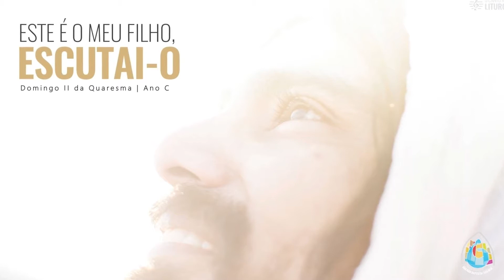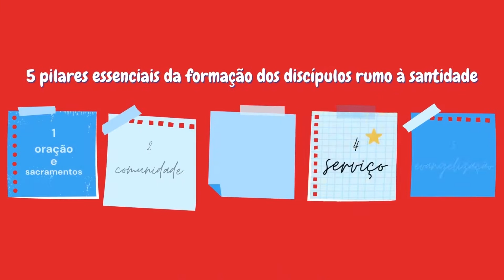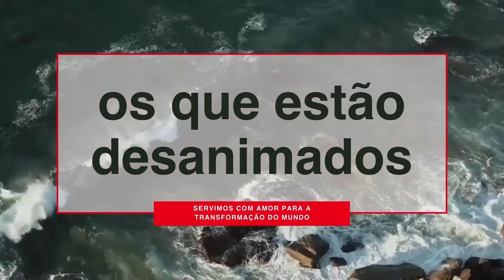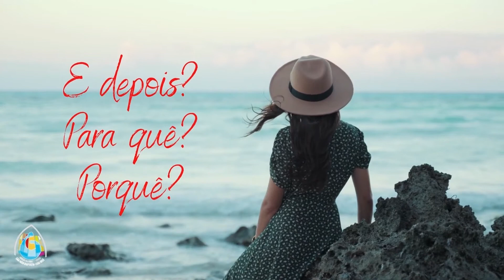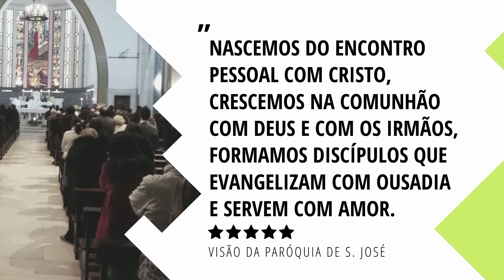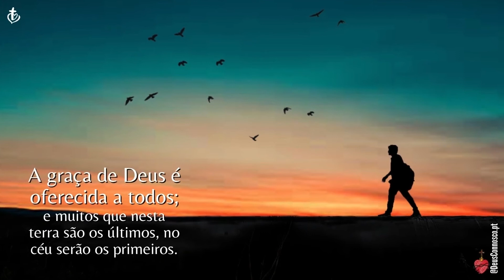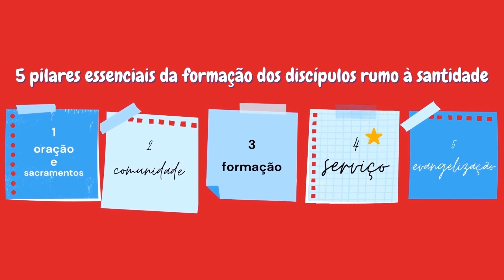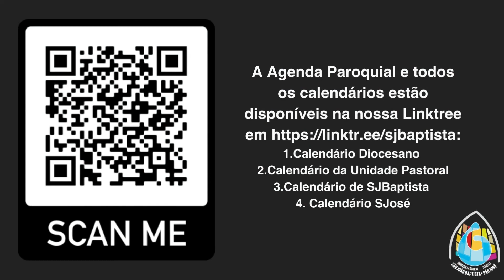Folha paroquial e televisão 13 Março 2022